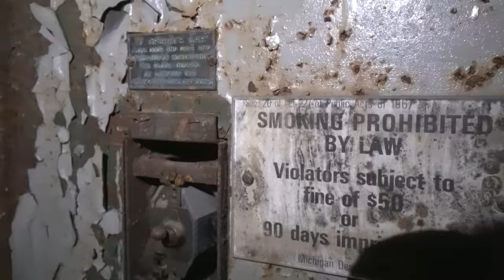Exploring the Past - Northern Michigan Asylum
The Traverse City Psychiatric Hospital closed in 1989.